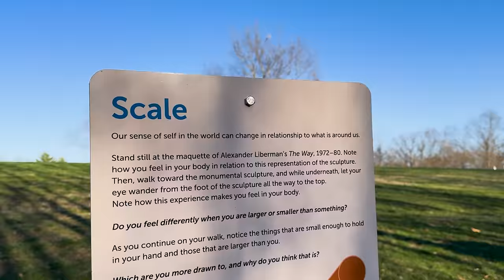Hitting the road full time in my truck camper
I'm Krissy & I live on the road full time with my two dogs, Bodhi and Izzy. Our converted skoolie burned down and now I am renovating a 30 year old slide in truck camper to live and travel in full time.

These are the ways you can donate if you wish to, your support means more than you know. I am appreciate of just liking, commenting, and sharing this video in hopes it can help someone else.